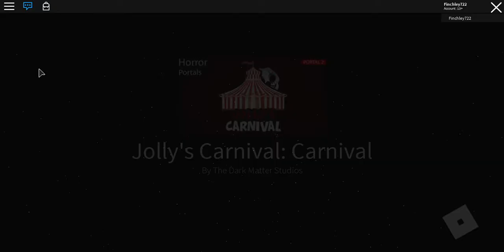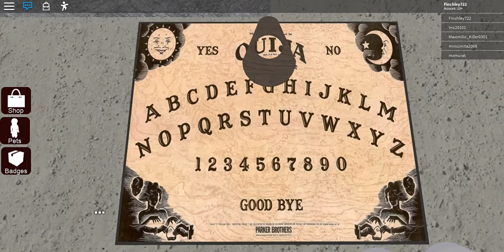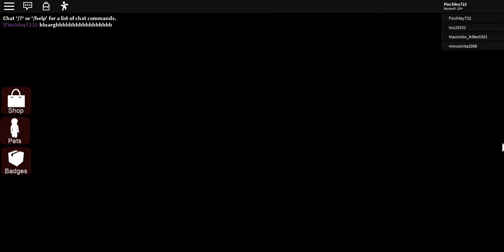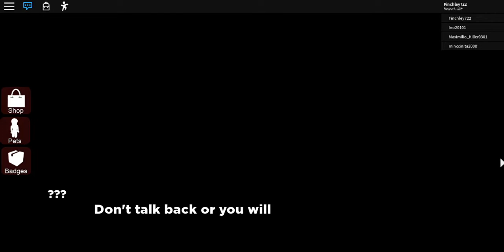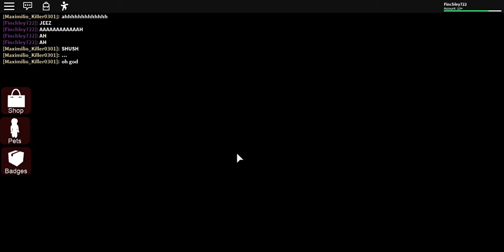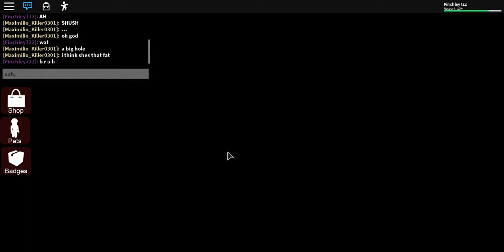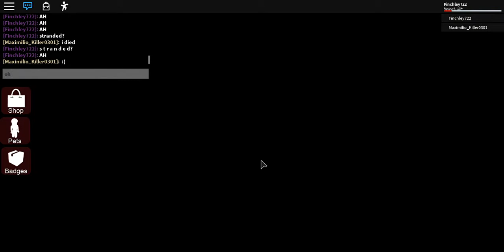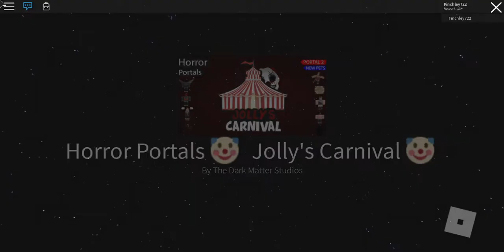Horror Portals 🤡 Jolly's Carnival 🤡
Creepy game.